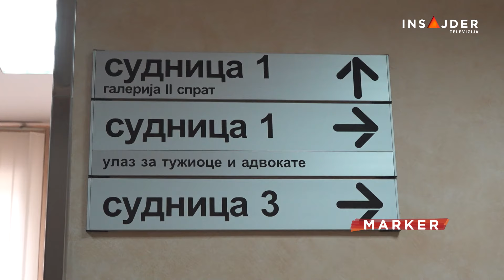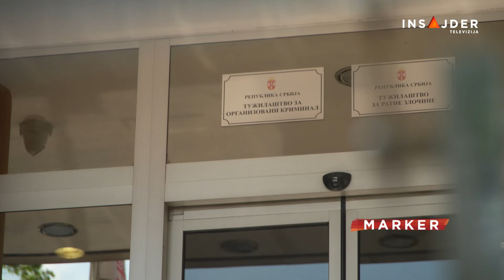“Jovanjica 2”: Završeno pripremno ročište, počinje suđenje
Konačno – pripremno ročište u predmetu “Jovanjica 2” je završeno tri i po godine od podizanja optužnice i suđenje sada može da počne. Na današnjem ročištu, advokati okrivljenih su završili svoja izlaganja. Tužilac je predložio spajanja predmeta “Jovanjica 1” i “Jovanjica 2”, a sudija najavio da će posle odluke o zahtevu tužioca, zakazati suđenje.

Pratite nas na i na društvenim mrežama